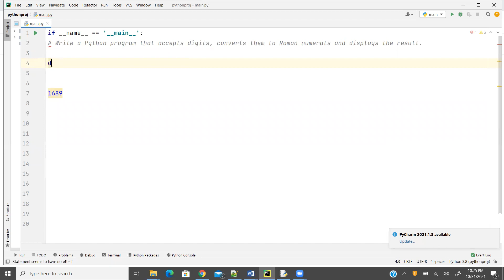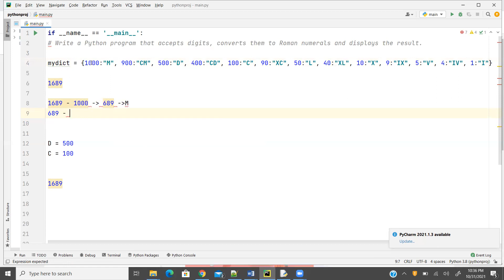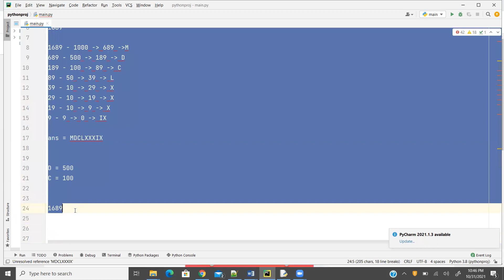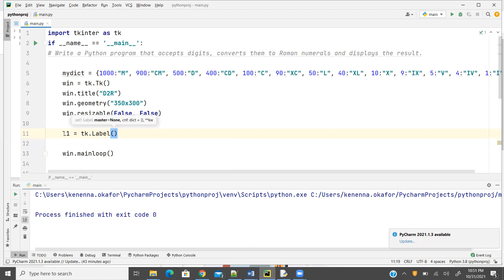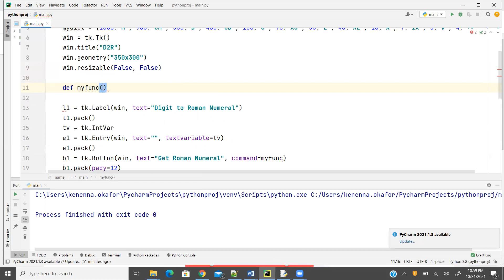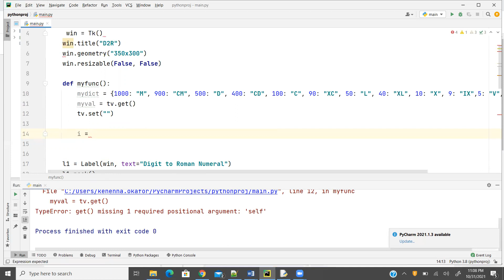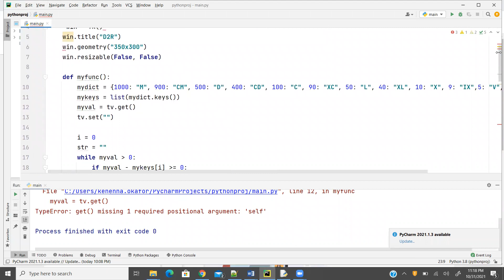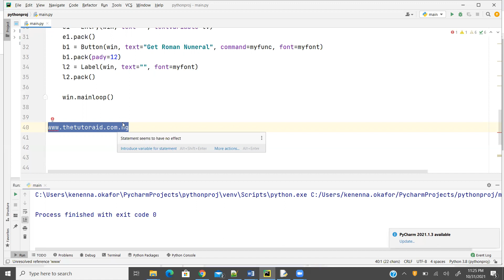A Python tkinter GUI program that takes digits, converts them to Roman figures and shows the result.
In this video lesson, you learn how to write a Python program that accepts digits, converts them to Roman numerals and displays the result. It is done using tkinter graphical user interface (GUI).